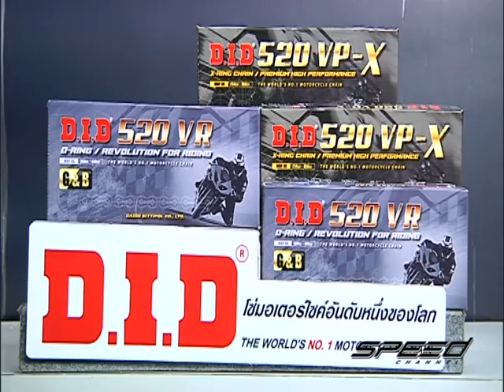Speed Rider OA 02 05 2017 B4